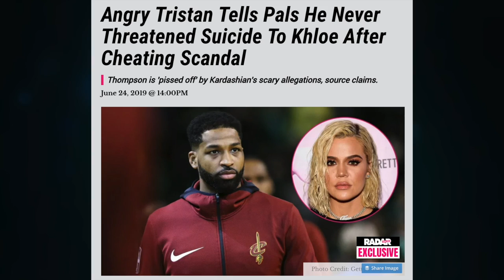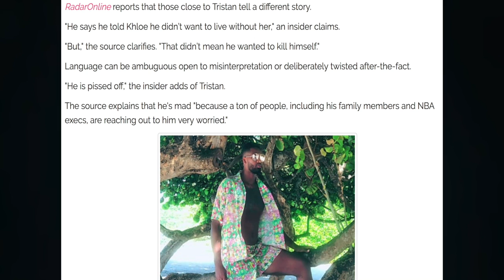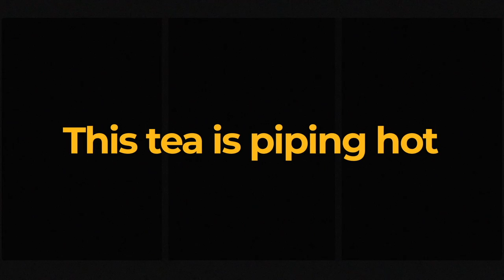The Kardashians continue to MILK the Jordyn Woods Tristan Thompson scandal+ Tristian Speaks out🗣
Today's Look😍
Lip Color:💄💋